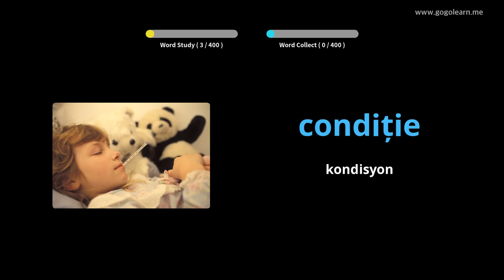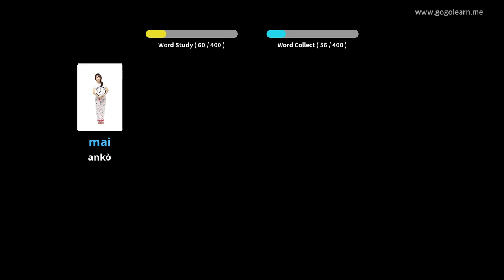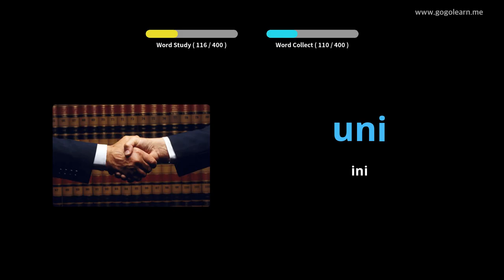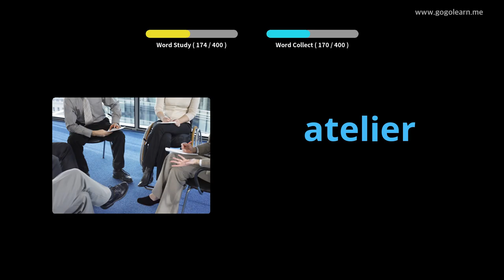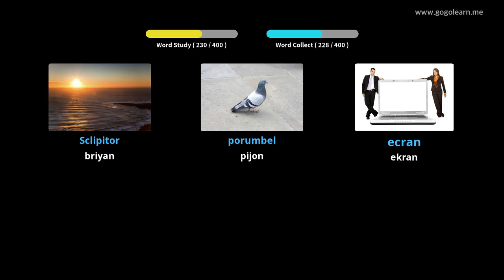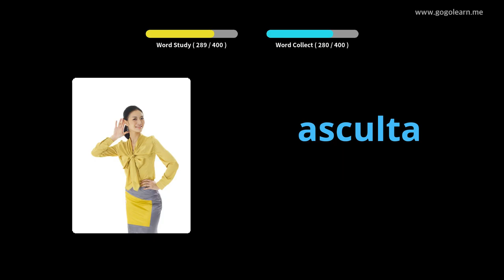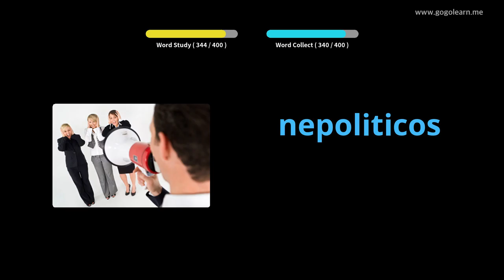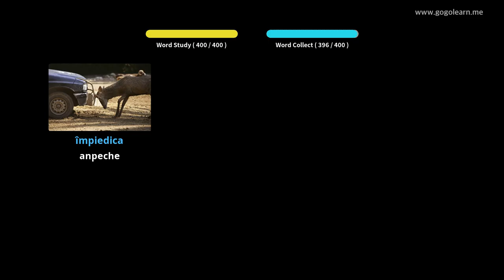Vokabilè Lekòl Segondè Romanian 3 | Golearn